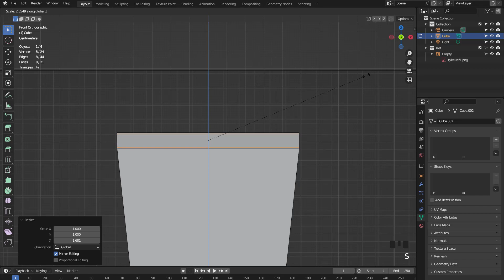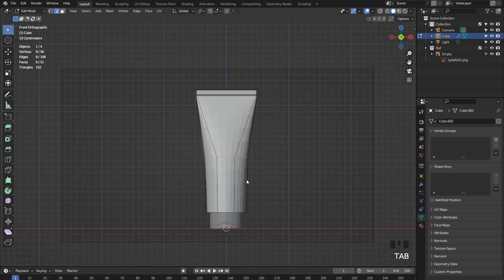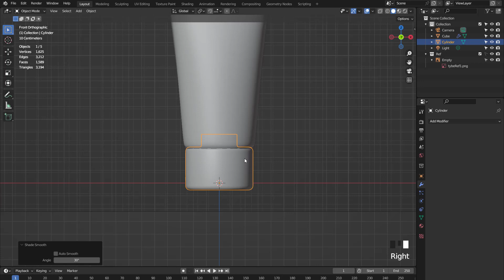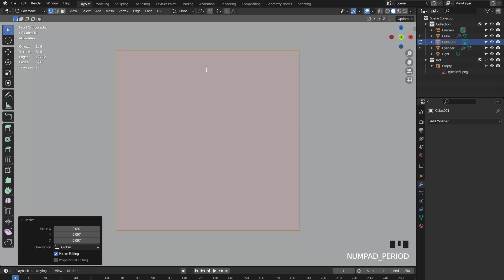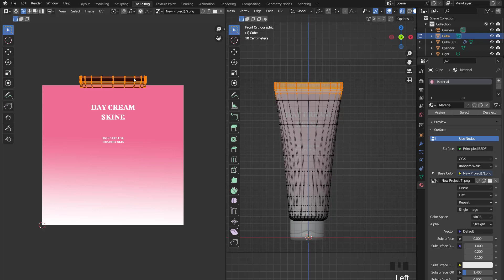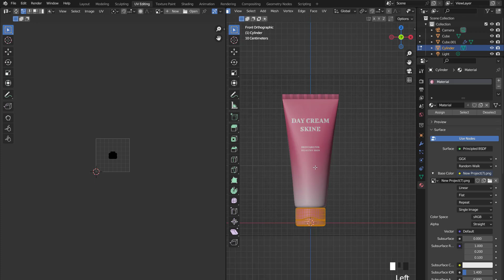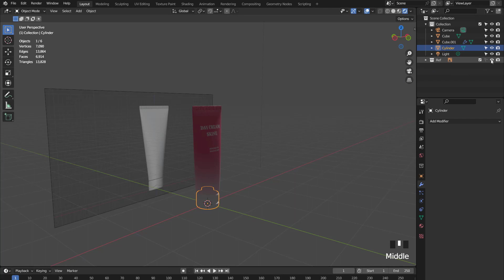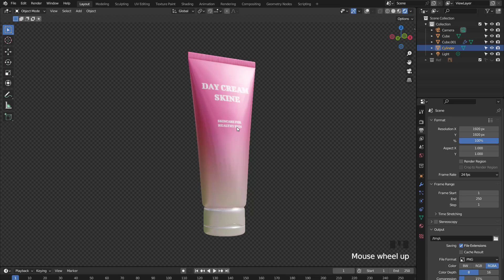cosmetic product modeling in blender || easy guide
this video show you how to model easily a cosmetic product in blender, enjoy it.